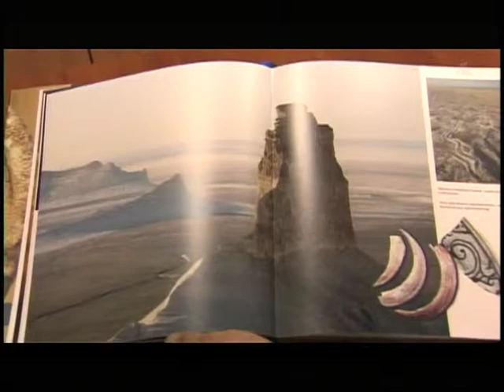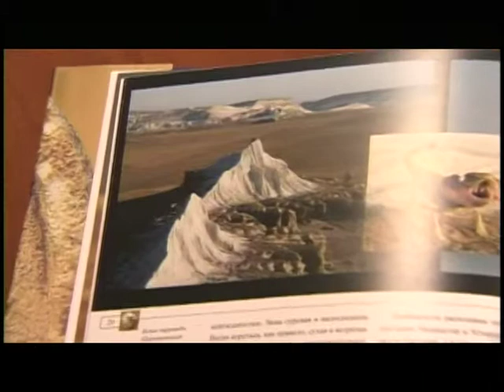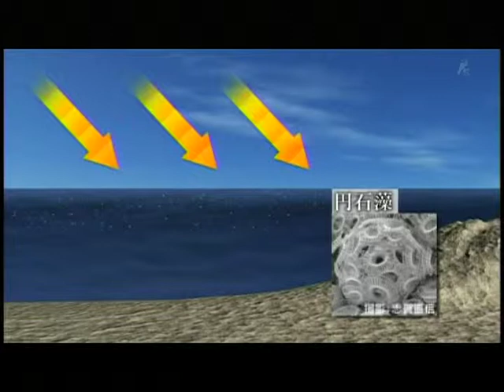VTS 01 1